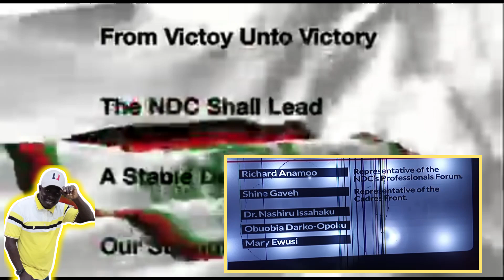just in.Prof. Alabi, set the records straight , the campaign team is ready for Power 2024